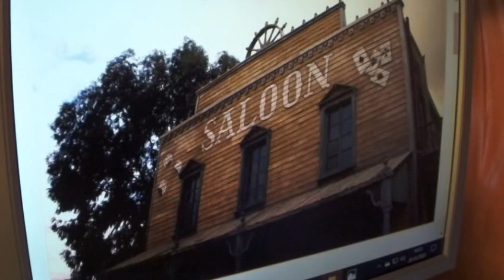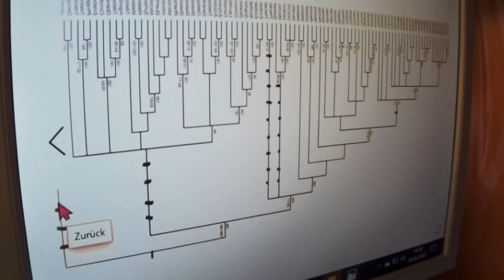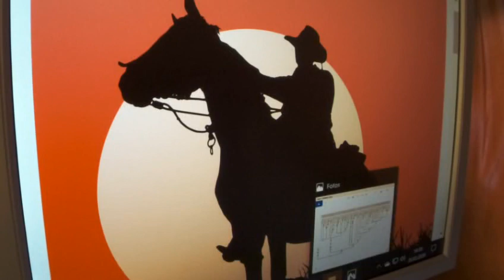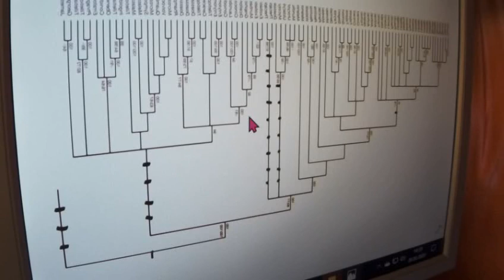Greta Thunberg 330 Fridays for Future Irrwege Markus Krall Digitaler Chronist Tilo Jung&Naiv Dörfler